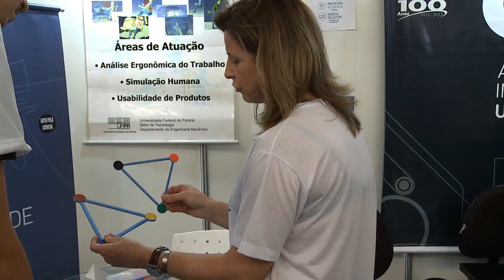UFPR: Cursos e Profissões | Tecnologia assistiva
Além dos estandes dos cursos, a UFPR: Cursos e Profissões também tem espaço para divulgação projetos da UFPR. Hoje conhecemos o trabalho da professora Sandra Marchi, que desenvolveu uma tecnologia para que deficientes visuais possam identificar a cor dos objetos!